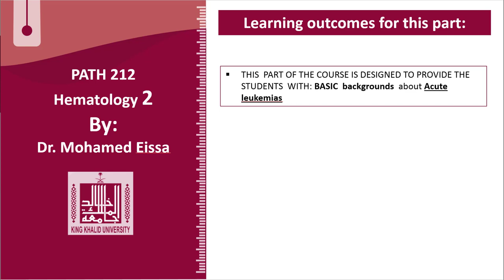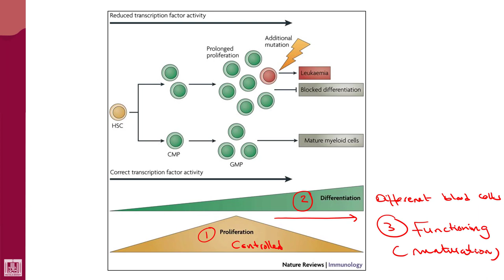Hematology - 2 | U2-L8 | Mechanism of acute leukaemia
Lecture - 8 : Mechanism of acute leukaemia
1- Uncontrolled proliferation
2- Arrest of differentiation